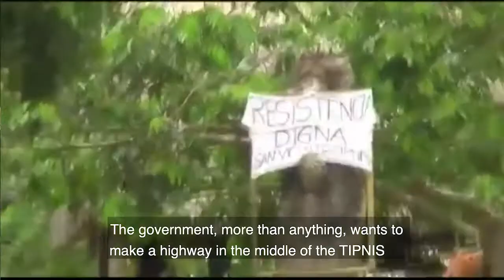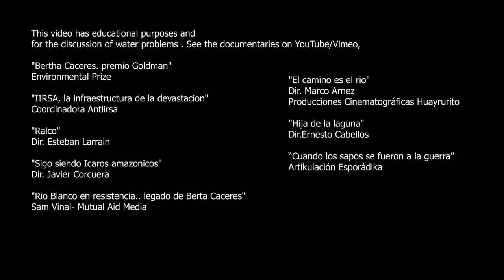With the Guardians of Water / Con las Guardianas del agua - English Subtitles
This remix was collectively made in the context of the workshop ‘Water Conflicts in Abya Yala’ in Sociology of the Image, La Paz, Bolivia, 2019.

Here the links of complete videos,

Rio Blanco en resistencia.. legado de Berta Caceres